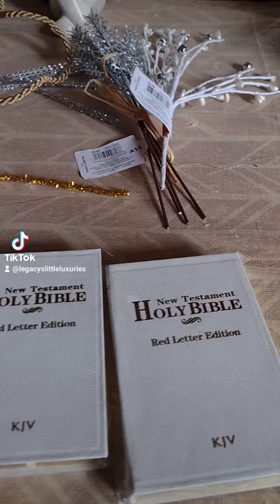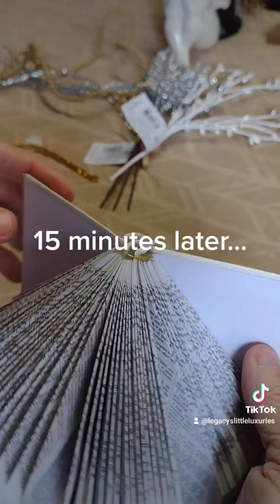Bible Angel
As seen on TikTok @angelslivingamongus artisfreedom babciascoffeeandcrafts 😇🌹